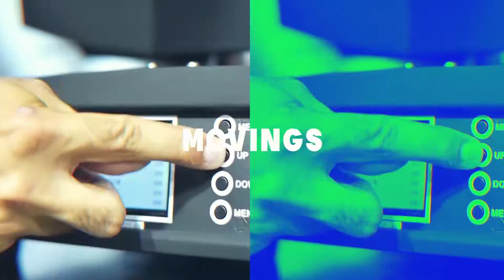VARA ELÉTRICA PARA REFLETORES PAR 64 / 2M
Restou alguma dúvida do produto? Nosso time de vendedores segue à disposição para melhor esclarece-las, entre em contato através do link:
Você quer dar um upgrade na sua iluminação? Você busca tecnologia e qualidade? Então conheça nossa loja.

DESCRIÇÃO:
Vara em alumínio, polido.
Tomada 2P+T 10ª – Cabo PP 3 Vias 2,5mm x 80cm.
Medidas: 5cm x 5cm 5 200cm.
Tampa para fácil manutenção.

ONE LIGHT BRASIL A NÚMERO 1 EM ILUMINAÇÃO PROFISSIONAL!